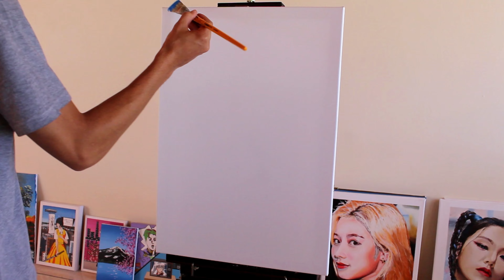How To Paint A House By The Mountains | Acrylic Paint for BEGINNERS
VPN: Use my link and keep your online activity hidden

CHAPTERS:
0:00 Sky
3:18 Lake
5:06 Mountain
10:56 Trees
15:14 House
17:31 Bushes
19:21 Rocks
20:52 Boat
21:48 Grass
23:28 Water Details
27:08 Final